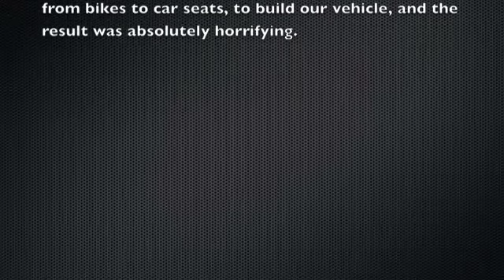"Sideyard Wars" - Episode 2 (Gimpy)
The objective is to build something in one afternoon, using only what we can find, and spending no money...

In this episode our objective is to build a two-wheel drive vehicle that could be driven and powered by one person.